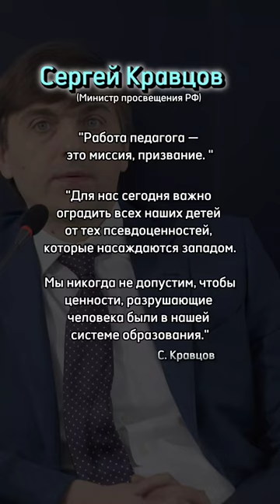Кравцов, министр просвещения РФ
День знаний